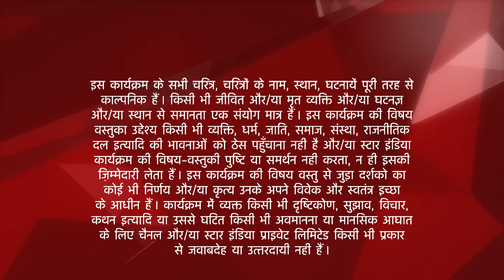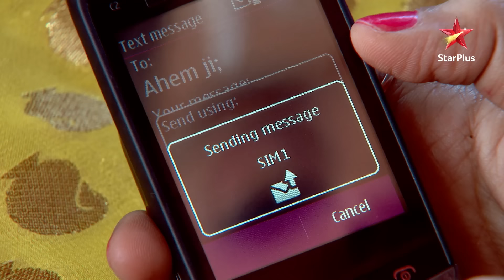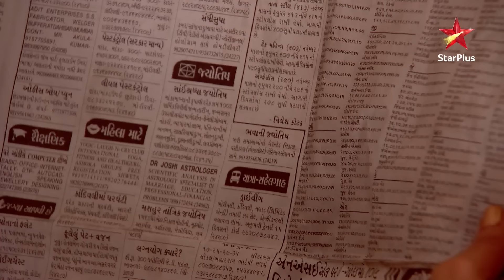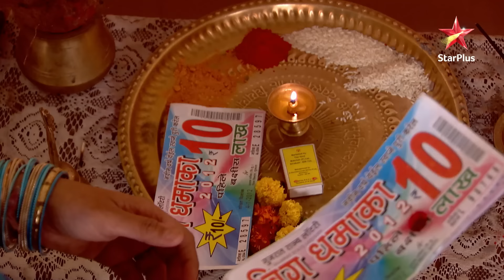Saath Nibhaana Saathiya | साथ निभाना साथिया | Kya Gopi ka plan hoga kaamyaab?